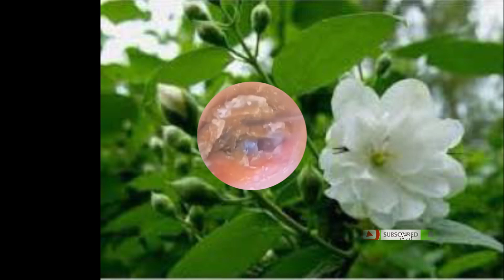Education Health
Hello Welcome all beloved Amazing Video to my brand channel Education Health video  I want to show of to take care Healthy in forest like Education healthy to all beloved fans and update new video for all beloved for your watching .
Thank you for your watching my Education health video